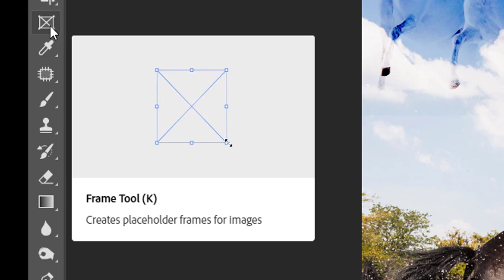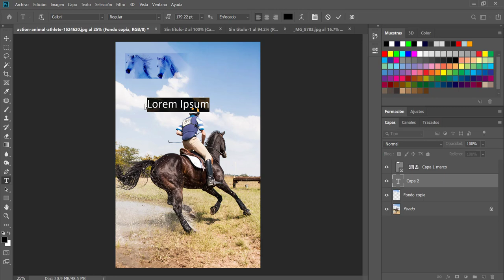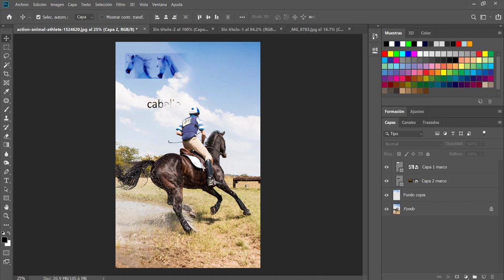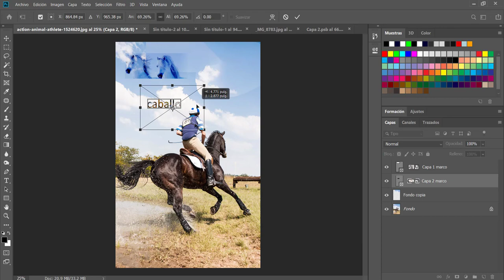Novedades Photoshop cc 2019 Nueva herramienta Marco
Conoce la nueva herramienra marco de ps cc 2019. con ella podras colocar cualquier imagen dentro de un recuadro.